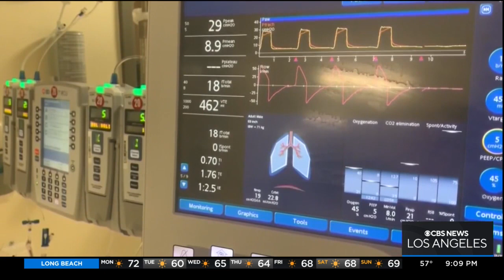Universal Healthcare Bill Stalls Out In State Assembly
California Democrats on Monday failed to gather enough support to advance a government-funded universal health care system, succumbing to intense pressure from business groups and the insurance industry in an election year.